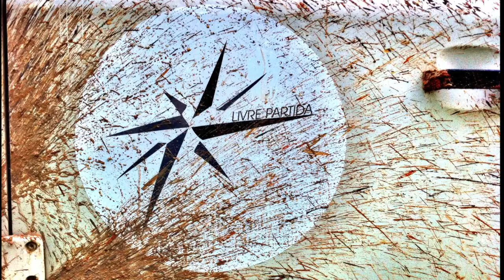O Mágico Alaska, Glaciares em Valdez - Livre Partida - EP 37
Livre Partida é um projeto de volta ao mundo de carro, idealizado por Mariana Beluco e Plácido Salles. Tudo está sendo documentado através desse canal do YouTube onde sempre sai um novo capítulo dessa aventura.

Neste episódio passamos por Valdez no Alaska.

Acompanhe essa expedição!

**Livro “Livre Partida: causos e contos de uma viagem pelo mundo”**

Conheça a nossa história, com causos inéditos e muita inspiração. No nosso livro contamos a real sobre largar tudo e viajar pelo mundo.

“Como fazer grandes viagens pelo mundo” e aprenda como planejar, juntar dinheiro, economizar e viver esse grande sonho.

Gostou do nosso life style? Veja que legal a metodologia que ensinamos, com técnicas para respirar melhor, treinar o seu corpo, se alimentar de maneira mais saudável e meditar!

Quer viajar mas não sabe falar inglês? Com este link você tem uma condição especial no nosso parceiro WiseUp para aprender a comunicar-se em outra língua e viajar mais tranquilo